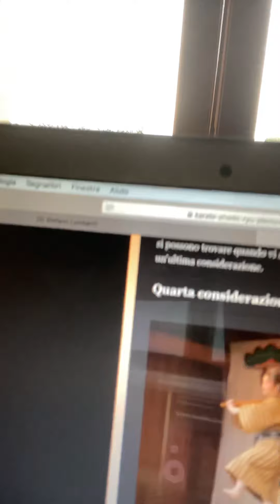Kara’te’ e danza di Okinawa: due facce della stessa medaglia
In questo video parliamo del rapporto che sussiste tra Kara’te’ e danza, due aspetti che rappresentano il fulcro della cultura Okinawense. Mi rendo conto che questo video è veramente lungo, ma penso che ne valga la pena. Nella speranza di non avervi tediato troppo vi auguro buon Sabato e vi do appuntamento al prossimo video!